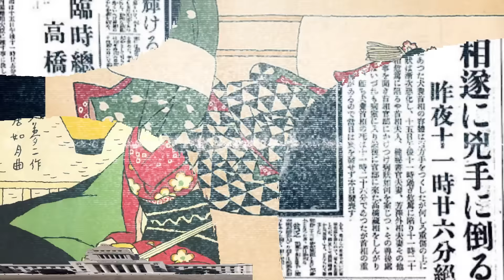大正時代の春を売る女性たち 公娼・カフェー女給・玉の井の私娼窟事情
大正時代に存在した違法な性的サービス。違法なのに人気があった理由とは一体何なのでしょうか。
今も昔も、多くの人の欲望を満たす風俗店。
しかし、風俗店の様相は時代によって大きく異なります。
例えば、昔の風俗店として有名なのは遊郭ですよね。
遊郭では遊女という女性が客に対して性的サービスを行いますが、実は近代日本には遊郭以外にも性的サービスを行う店があったんです。

※この動画は歴史教育を目的に制作しています。

効果音：OtoLogic